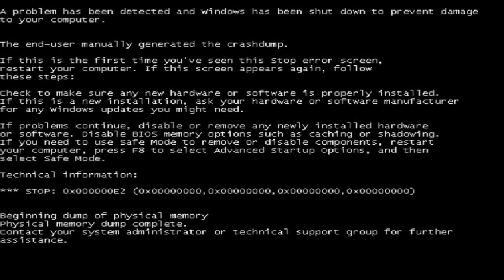My First Longest Klara Smirnov Error (58 Punishments Version) [Part 7B] {FINAL PART}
Part 7B (Final Part) Of The 58 Punishments Version is on track.
2nd Alternate Ending will be here soon.

*don't ask why are many characters or many users aren't at the (name) punishments.*